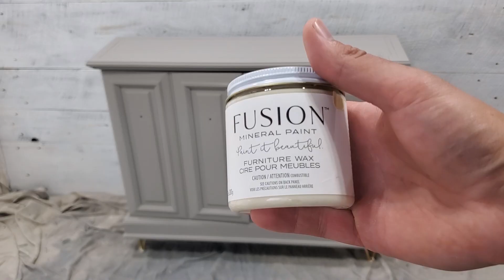Flipping Furniture for Profit // Hall Table Gets an Easy Chalk Paint Makeover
Products we used:
Hairpin Legs

Tools & other products used:
HomeRight C800971.A Paint Sprayer
DEWALT Random Orbit Sander, 5-Inch
LotFancy 5 inch Sanding Discs
Scott Rags in a Box, POP-UP Box
Cloth Rags, Lint Free

Note: Please read all labels and follow all manufacturer safety recommendations when working with paints, stains and other equipment and wear and use appropriate PPE. Viewers should attempt these projects at their own risk.